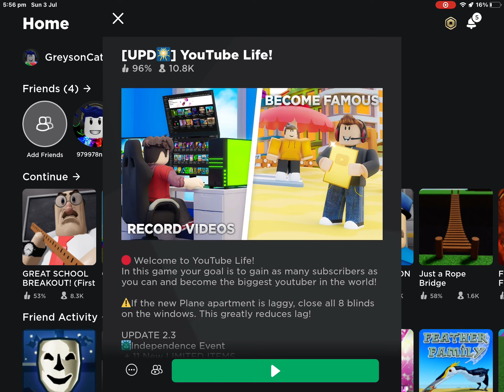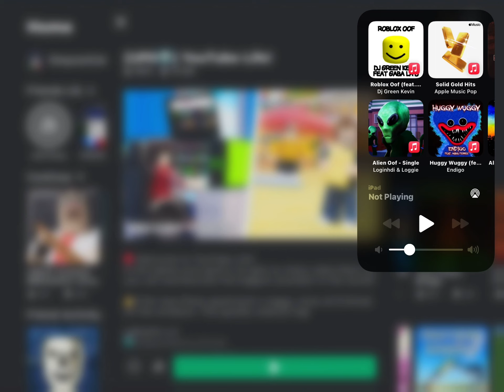Roblox YouTube Life 1